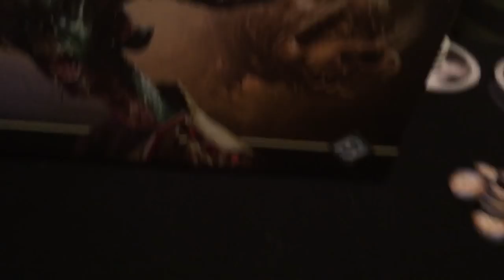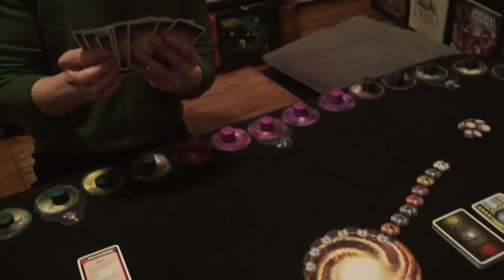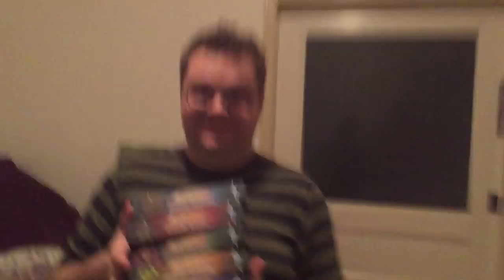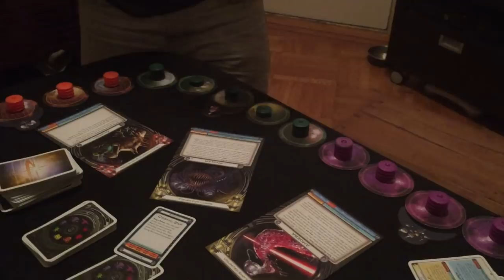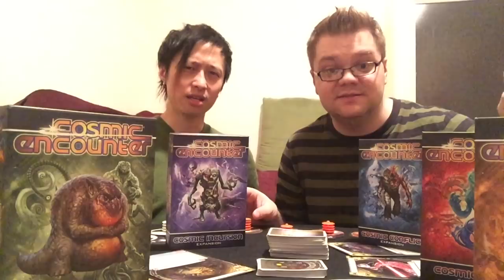Cosmic Encounter [Gayme Night Review]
Another New GAYME NIGHT Review by Carl Li & Jaysen Headley featuring COSMIC ENCOUNTER by Fantasy Flight Games!

Our other show, is First Impressions where we give our initial thoughts on various things such as comics, tv shows, video games, and film.

Let us know your thoughts and suggestions. Is there something you’d like us to check out next, even if it's old? Did you read, see, play, or hear anything we reviewed?

Just One More Productions [JOMP] is:
CARL LI
'Chicken Wing' in 'Revenge of the Green Dragons'
Editor - 'A Love Story for Witches'
Executive Producer - "Golden Time" by band 'Late Cambrian'
POKEMON/PERSONA Q 2DS FRIEND CODE: 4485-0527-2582

JAYSEN HEADLEY
Author - 'A Love Story for Witches'
POKEMON/PERSONA Q 3DS FRIEND CODE: 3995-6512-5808